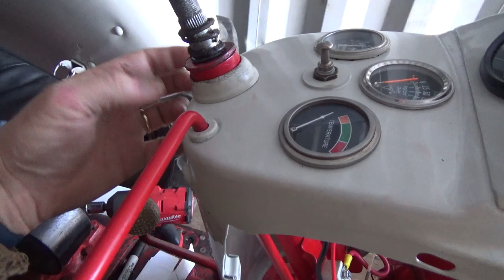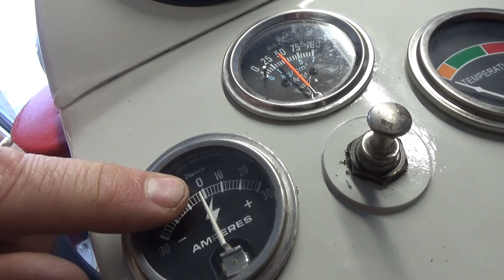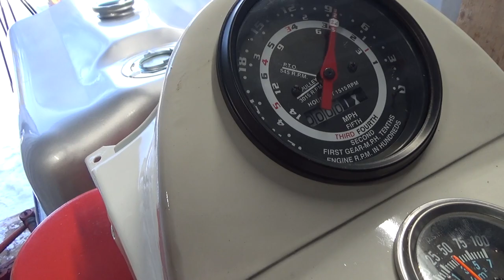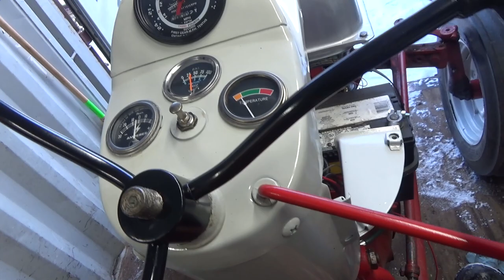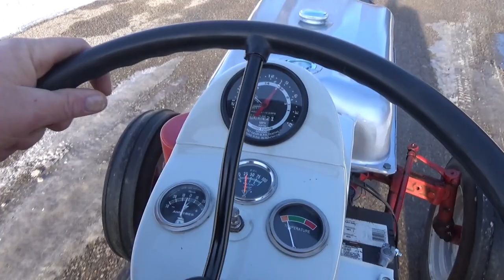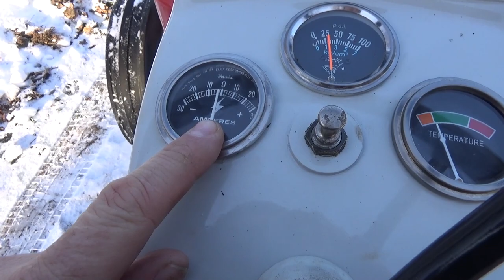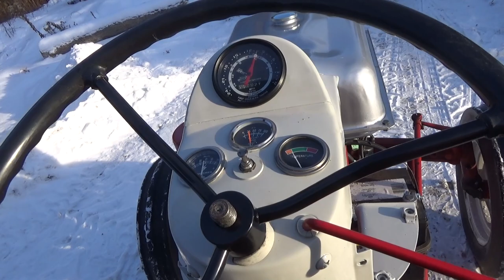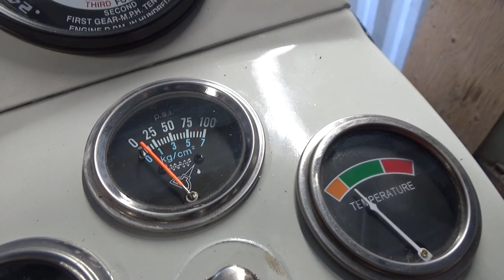Ford 800 fuel tank fill up and check for leaks...LETS FIRE IT UP and test the new steering out